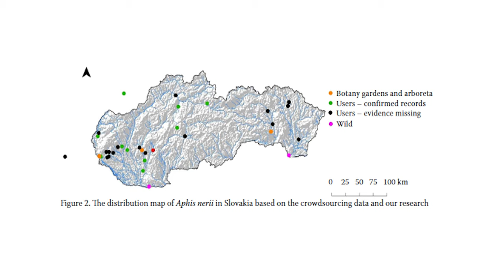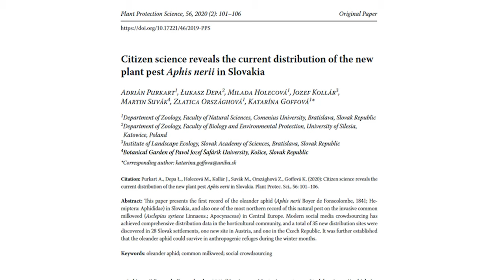Začnime si s občianskou vedou - Nový najsevernejší výskyt vošky Aphis nerii